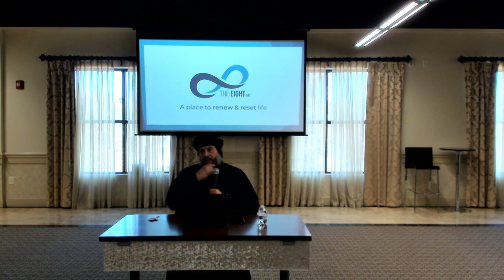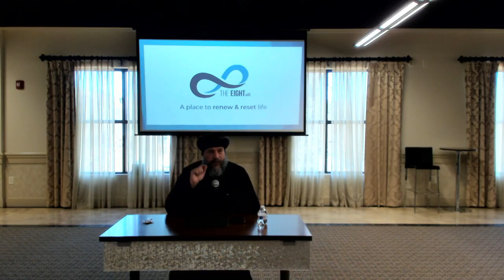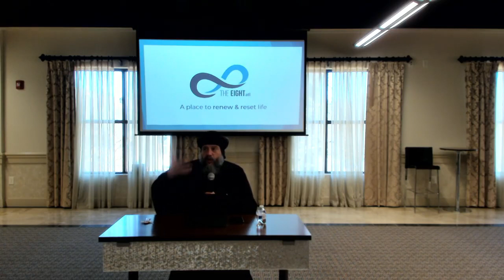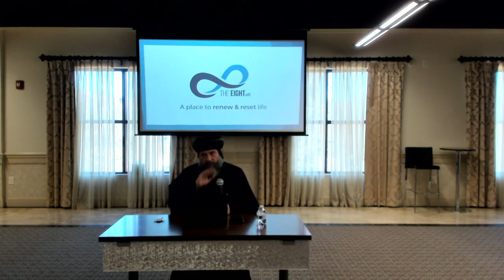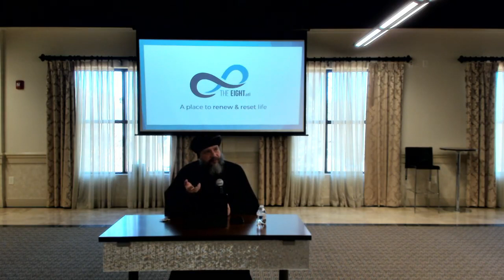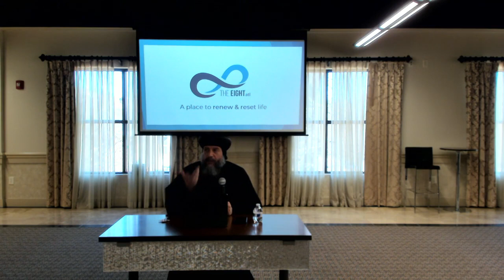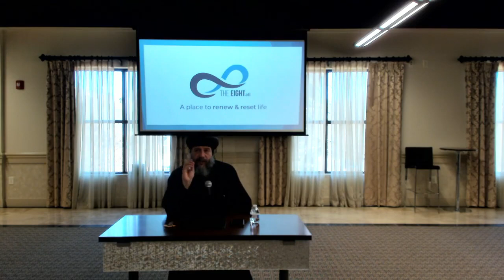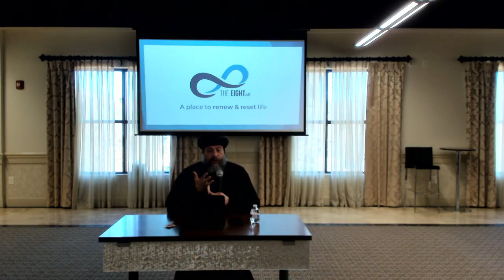HG Bishop Youssef: "Nineveh's Model of Repentance"~Lecture @ St Mark, Atlanta GA~02/21/2021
His Grace Bishop Youssef:
"Nineveh's Model of Repentance" (Contemplation on Jonah 3:5-10) Lecture
St. Mark Coptic Orthodox Church, Atlanta, GA
This parish prays completely in English and primarily serves those of an American culture and background.
Rev Fr Nathanael Guirguis
Pastoral Visit
02/21/2021